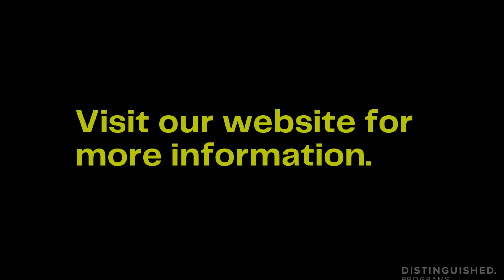5 Reasons You Need Hotel Umbrella Insurance | Distinguished Programs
Why should your clients consider Distinguished for their hotel umbrella needs? We highlight 5 reasons why in this video.

Follow us for videos about specialty insurance, market, and risk insights.

Distinguished Programs is a leading national insurance Program Manager providing specialized insurance programs for Real Estate, Community Associations, Hotels, and Restaurants. Serving the same core markets and partnering with the most stable and reputable carriers, Distinguished Programs' high-limit umbrella and primary insurance programs remain the clear choice in its areas of specialty for superior coverage, competitive pricing, and attentive service.